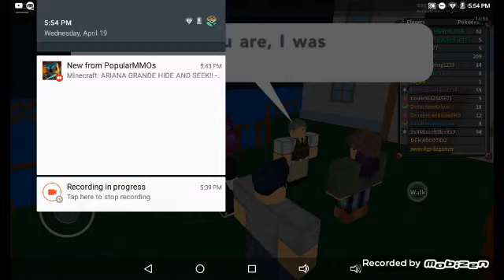Pokemon: Brick Bronze: Part 1 KYOGRE BLASTS TEAM ECLIPSE?!!!!!!